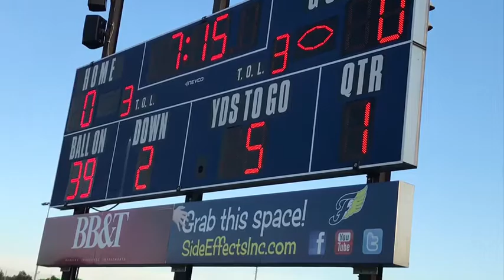🏈2018 FCHS Football Game🏈 Slideshow Of The Game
Go Fluvanna Flucos